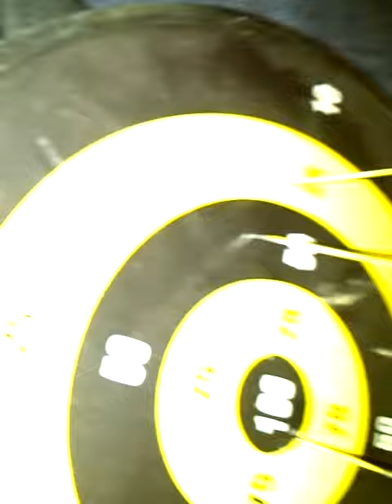The Blow Job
The Blow Job Wesley Mcgill,Chelsie Doster,Travis Oaks